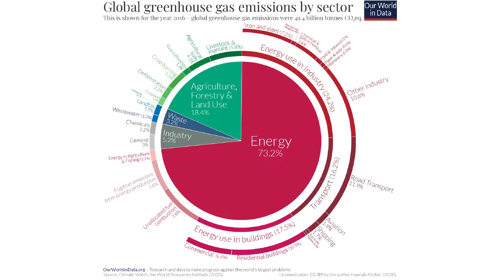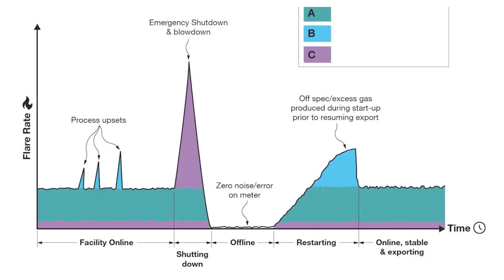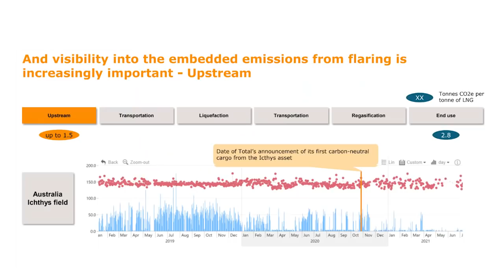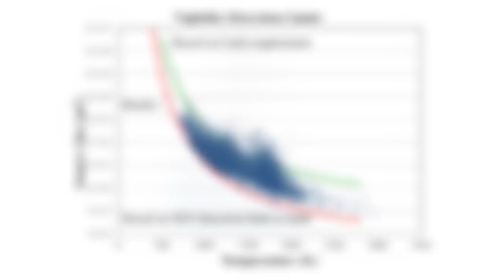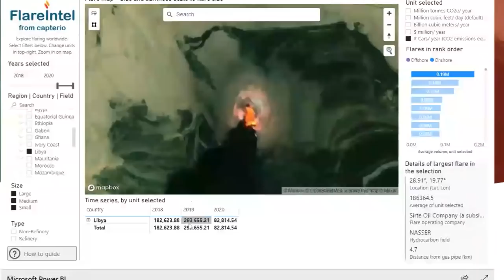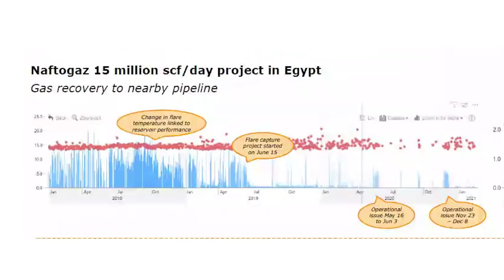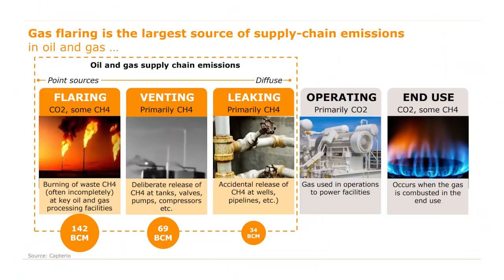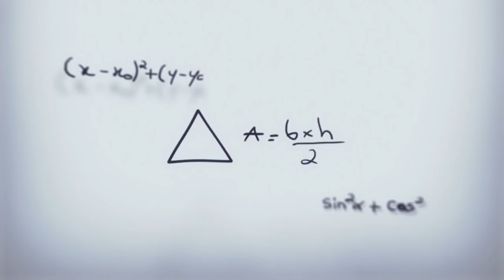How to Get Rid of Fugitive Emissions From Gas Flaring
Fugitive emissions from energy production makes up 5.8% of global emissions - more than aviation (1.9%) and shipping (1.7%) combined! The majority of fugitive emissions are from the oil and gas sector, who vent, leak and flare immense amounts of methane.

In this video we talk with Mark Davis and John-Henry Charles from Capterio, about their free tool FlareIntel that uses satellites to monitor flaring activity.

Bookmarks:
00:00 Intro
01:30 When and Why Does Gas Flaring Occur During Oil and Gas Extraction
02:51 Gas Flaring is Getting Worse, Not Better
03:52 Carbon Neutral LNG (Liquefied Natural Gas)
05:32 Adding Transparentcy to Gas Flaring Using Satellites
06:04 Monitoring Methane Emissions Using Satellites
06:41 Monitoring Thermal Anomalies to Track Flare Volumes
07:50 Using the FlareIntel Tool to Track an Actual Gas Flare
09:10 What Can We Do Instead of Flaring Gas?
11:02 Example Projects That Have Reduced Gas Flaring
12:54 Rosie's Take - Flare Efficiency
13:58 Carbon Capture and Blue Hydrogen Will Increase Fugivie Emissions
14:43 Flare Intensity Depends on Countries' Policies

If you would like to help develop the Engineering with Rosie channel, you could consider joining the Patreon community, where there is a chat community about topics covered in the videos and suggestions for future videos and production quality improvements.